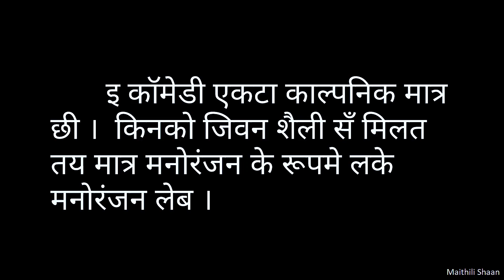फूलचोभी रुसल // @maithilishaan // maithili comedy 2023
▬▬▬▬ஜ۩۞۩ஜ▬▬▬▬
Edit & Director:- Parmeshwer

👉 only entertainment comedy

ramkhelan maithili comedy ,   ramkhelawan maithili comedy ,
ramkhelawan maithili comedy 2023 ,   ramkhelawan comedy new ,
ramkhelawan comedy video ,  ramkhelawan comedy video new ,
ramkhelawan ke comedy ,  ramkhelawan wala comedy ,
ramkhelan comedy  comedy 2023 ,    maithili comedy 2023 ,
maithili comedy 2023 ka ,   maithili comedy 2023  wala ,
new maithili comedy 2023 ,   ramkhelan maithili comedy 2023 ,
ramkhelan video ,    ramkhelawan new maithili comedy ,
maithili comedy video hd ,
maithili comedy full hd video ,
maithili super hit comedy video ,
maithili comedy video shadi wala ,
sas putoh maithili comedy video ,
new maithili comedy video 2023 ,
maithili hot comedy video ,
ghar wala maithili comedy video ,
ramkhelawan video ,
ramkhelawan ke sali ,
ramkhelawan ke babuji ,
ramkhelawan ke comedy ,
ramkhelawan ke natak ,
ramkhelawan ke video ,
ramkhelawan ke jhgra ,
maithili ,
ramkhelan maithili comedy ,
Top New Comedy Video 2023 ,
maithili comedy 2023  ki video ,
maithili comedy 2023  new ,
maithili comedy video new 2023 ,
maithili comedy video 2023 ,
comedy video 2023  new  ,
maithili video 2023   ka ,
maithili video 2023  ka naya ,
maithili comedy new  ,
maithili comedy 2022 ka ,
comedy ,
samaj se aadarit video ,
samaj me gatal gatna se aadarit video ,
romantik video ,
ramkhelawan ke priwar ,

All the characters and incidents in this video are imaginary,